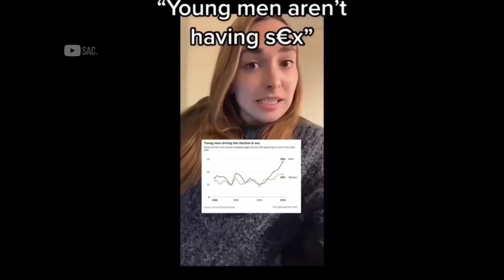This is EXACTLY what the FPS genre needed - Trepang2 Review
00:00 -- INTRO
00:47 -- Story
1:30 -- Story | Bigger isn't always better
1:53 -- Graphics/sound
3:05 -- Gameplay
5:13 -- Is there anything i dont like?
6:35 -- OUTRO

System requirements to run Trepang2:
OS: Windows 10 64 bit. Processor: Intel Core i5-2550K or AMD FX-8370. Memory: 8 GB RAM. Graphics: NVIDIA GeForce GTX 760, 2 GB or AMD Radeon HD 7870, 2 GB or Intel Arc A380, 6 GB.

How big is Trepang2?
You will need at least 35 GB of free disk space to install Trepang2. To play Trepang2 you will need a minimum CPU equivalent to an Intel Core i5-2550K. However, the developers recommend a CPU greater or equal to an Intel Core i5-7600K to play the game.

Will Trepang2 be on Xbox?
Bloody FPS Trepang2 blasts onto Xbox Series X|S this year
Heavy metal and visceral bloodshed-infused FPS, Trepang2, is coming to Xbox Series X|S later this year